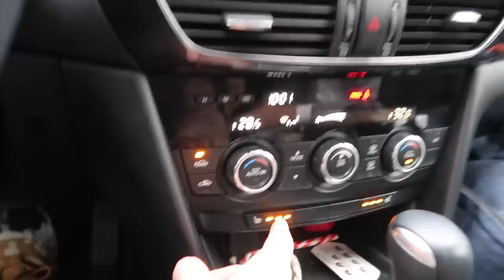VLOGMAS | We're Going Snowboarding!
5404 Huntsville ON P1H 2K7